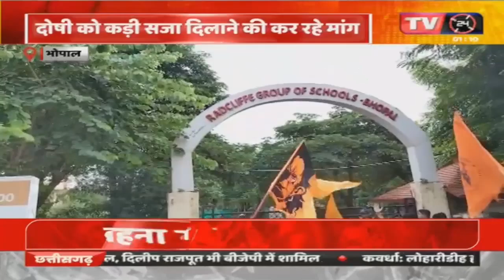Bhopal: स्कूल में बच्ची के साथ दुष्कर्म का मामला, बच्चो के अभिभावक आक्रोशित, दोषी को कड़ी सजा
Title: Bhopal: स्कूल में बच्ची के साथ दुष्कर्म का मामला, बच्चो के अभिभावक आक्रोशित, दोषी को कड़ी सजा